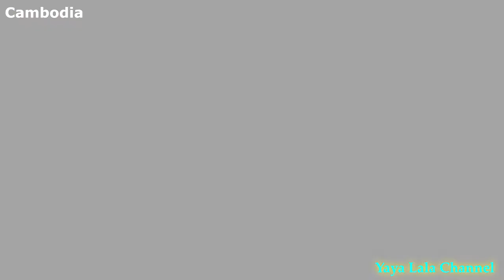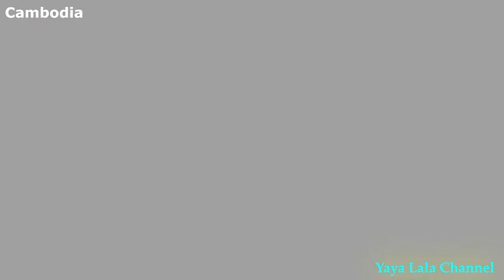Just for laugh Out time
Village ,Magic, Culture, Medicine, and other Skills.Funny, junk